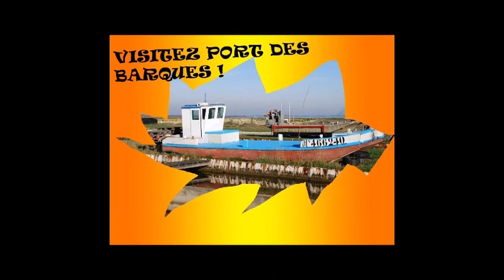Visite de Port des Barques et des Alentours.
La presqu'île de Port des Barques, se situe a la hauteur de l'estuaire de la Charente, associée à la proximité de l'île Madame. C'est un village charmant et accueillant d'un peu plus de 1500 habitants. Prenez le temps de visionner cette vidéo. Cela vous permettra sûrement un jour de le visiter.
Bonne visite.